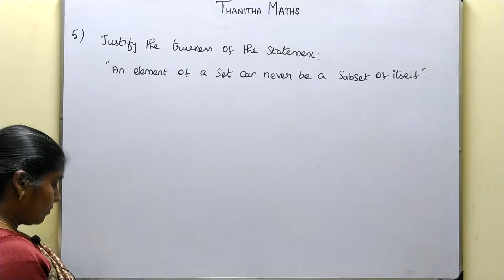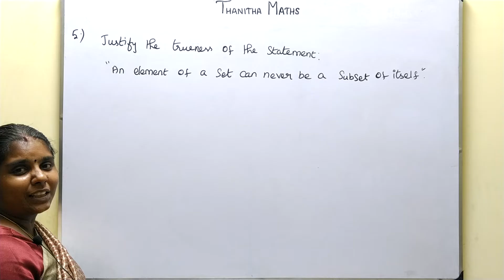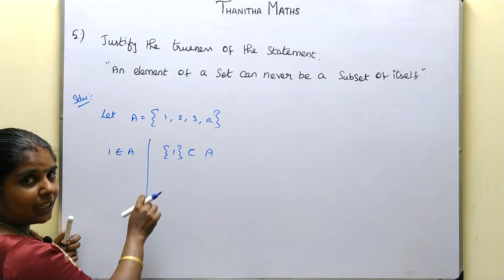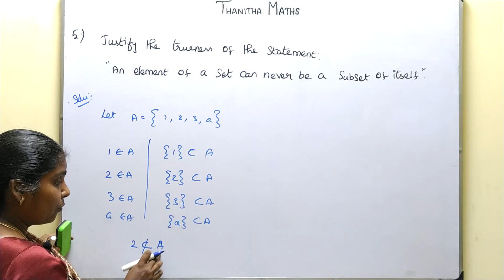11th Maths, Exercise : 1.1 - 5th sum